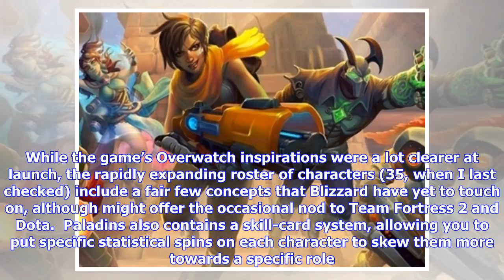Breaking News | Free-to-play Overwatch-alike Paladins launches today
It feels almost unfair to call free-to-play ‘hero shooter’ Paladins an Overwatch clone, but then I look at screenshots like the one above, and another one with a big n’ heavy character with a chain-hook attack and… yeah, it’s pretty clear that Paladins is riding on Blizzard’s coattails. But it’s also fun, good-looking, and free to jump into. It’s been a regular in Steam’s top ten most played games for some time, and has officially left early access as of today. To be fair, the game has grown and...